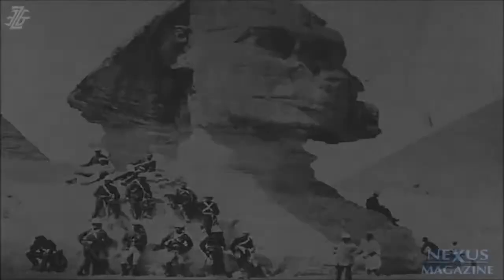🌎 Hidden Worlds and Technology 🧲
Tribe
Of One